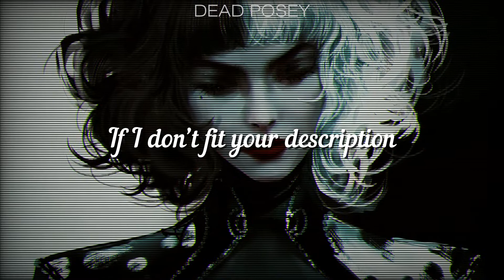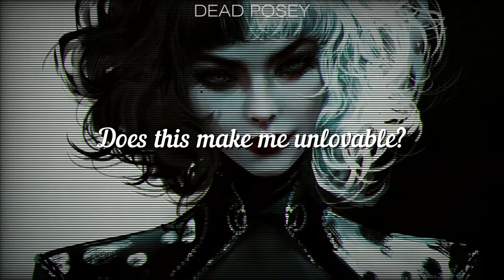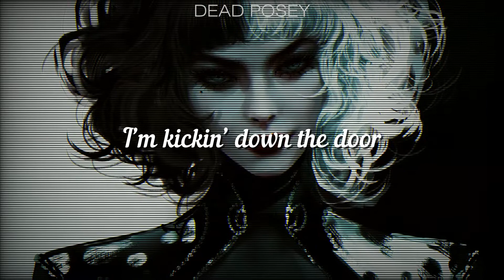Dead Posey - Sorry I'm Not Dead || Lyrics